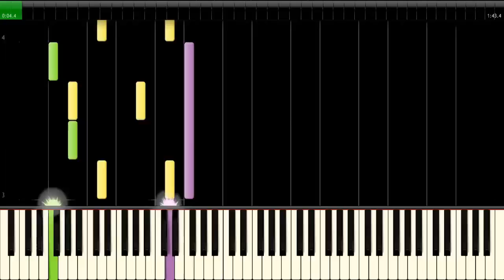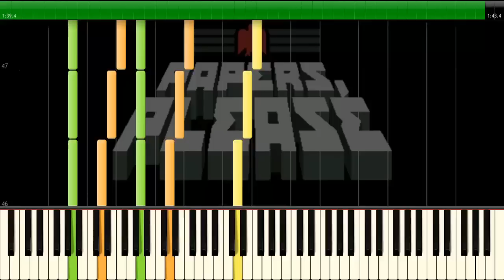Papers, Please Theme - Recreation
Yeah I don't have the midi anymore :L